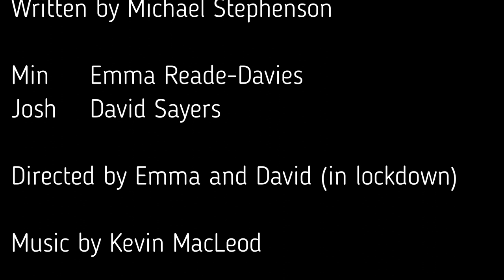'Crossed Lines'. A short film written by Michael Stephenson.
A dark comedy about the dangers of digging into the past.

Written by Michael Stephenson. Directed and performed by David Sayers and Emma Reade-Davies.

Directed and edited during Lockdown 2020.

'Crossed Lines' first performed at the Sydenham Centre on 14th February 2020 as part of Spontaneous Productions' new writing evening 'Love Bites'.